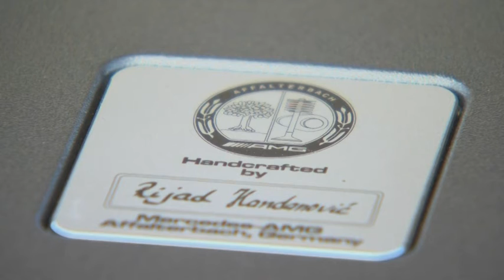Mercedes SLK 55 AMG in Irridium Silver